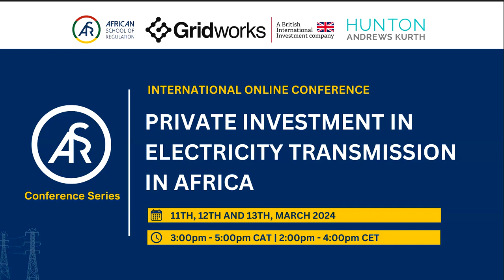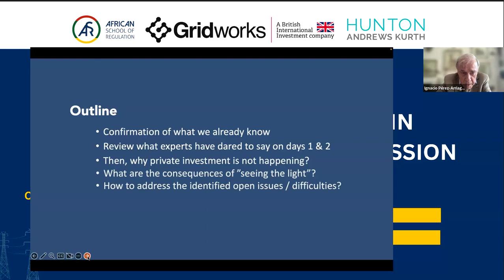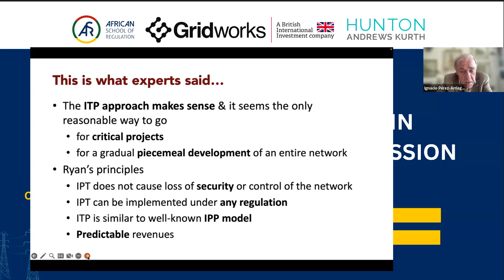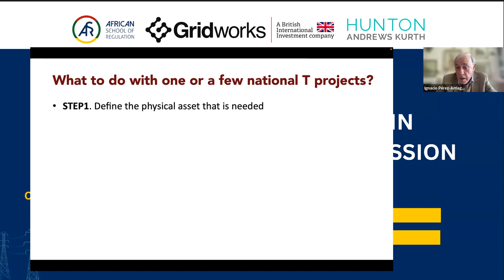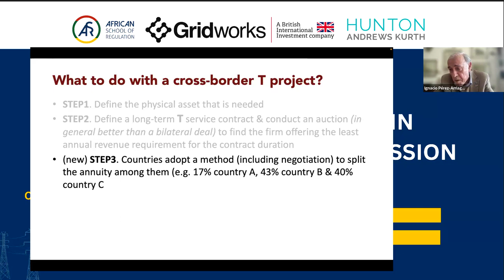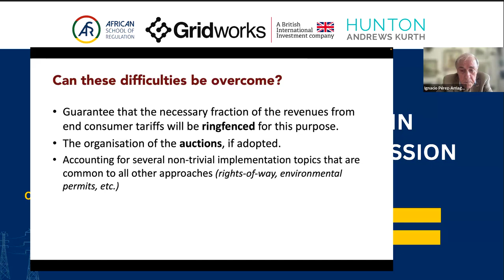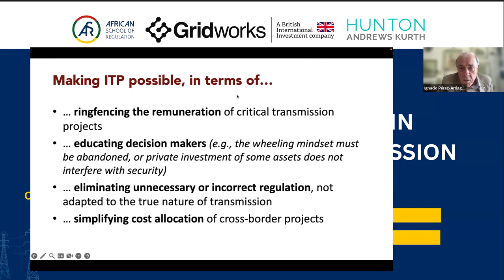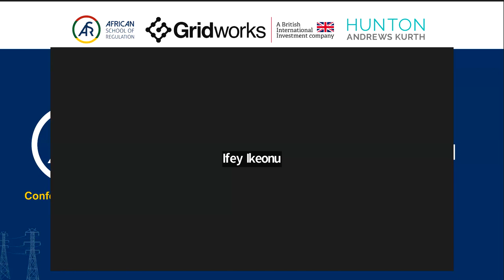Online Conference "Private investment in electricity transmission in Africa" Day 3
Day Three opened with a presentation by Prof. Ignacio Perez-Arriaga, Interim Director of the African School of Regulation (ASR).  He expertly summarized the key takeaways and highlights from the previous three panels, solidifying the valuable insights gained throughout the conference.

The main event of Day Three was the final panel, which focused on actionable guidelines. Experts proposed concrete steps to facilitate and attract private investment in critical transmission projects across Africa. This focus on attracting investment is crucial for achieving sustainable energy development in African countries.